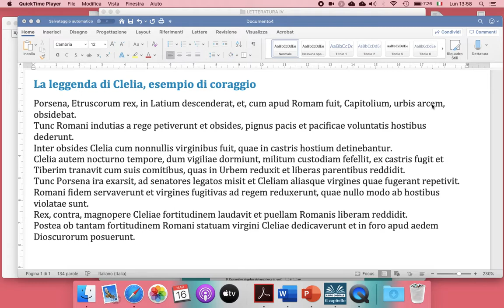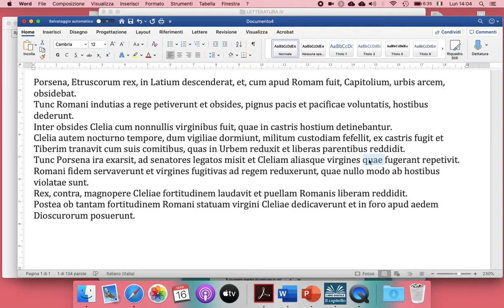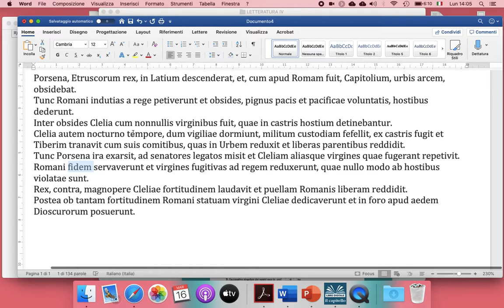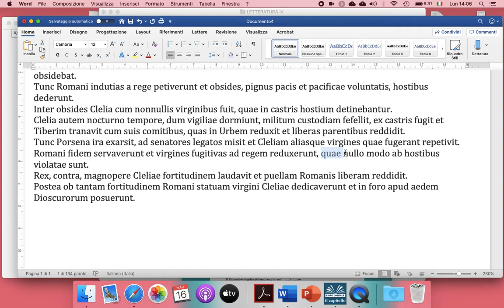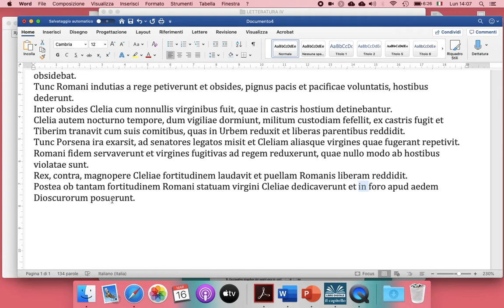VIDEO CORREZIONE DELLE VERSIONE "CLELIA, ESEMPIO DI CORAGGIO"